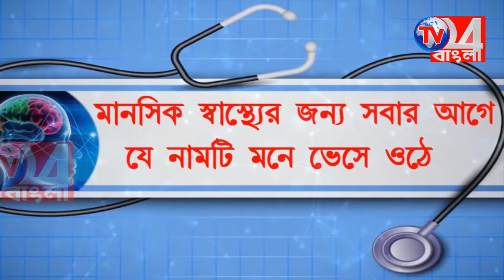রঙের উৎসবে রঙিন হয়ে উঠেছে সকল জেলাবাসী